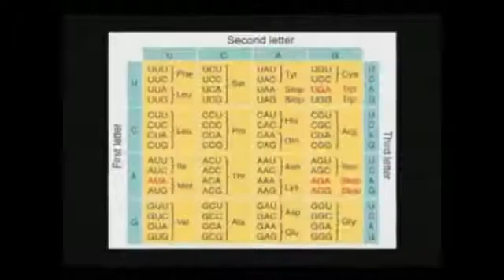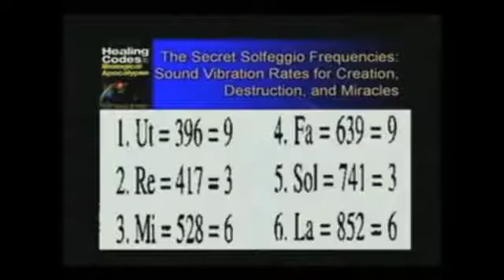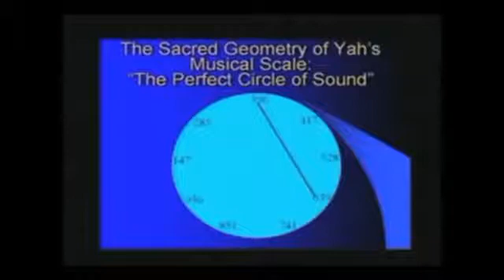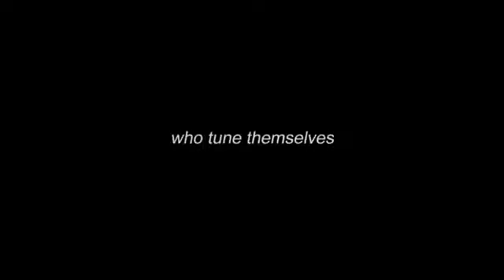ΤΑ ΠΑΝΤΑ ΕΙΝΑΙ ΣΥΧΝΟΤΗΤΕΣ ΚΑΙ ΔΟΝΗΣΕΙΣ (ΕΠΙΣΚΕΥΗ DNA ME HXO)